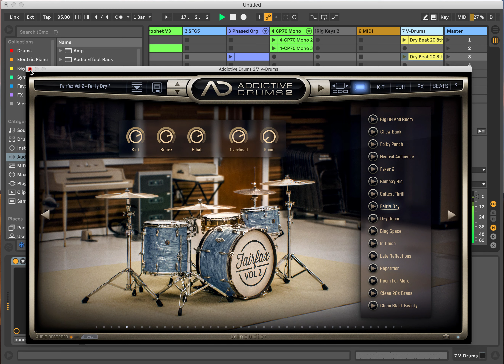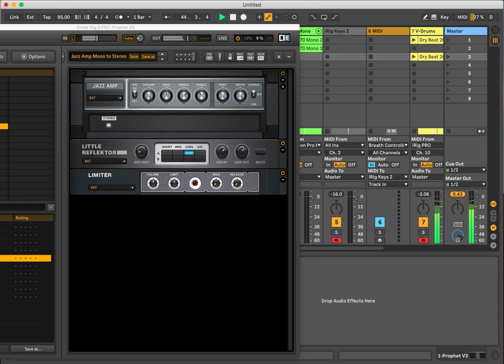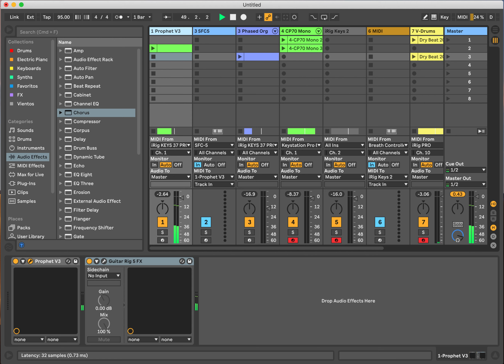A little something (Genesis keyboard sounds '80)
A little doodle with some plugin emulations of instruments used by Tony Banks in 1980:
Prophet synthesizer (Arturia Prophet V) through Roland Chorus amp (Guitar Rig)
Yamaha Electric Grand Piano (EZ Keys Electric Grand)
Hammond organ (GSi VB3 II) through Phaser and Chorus (Guitar Rig)
ARP Quadra (Reaktor ensemble) through Space Echo (Guitar Rig)

drums by Addictive Drums